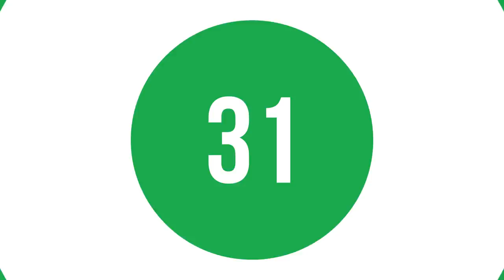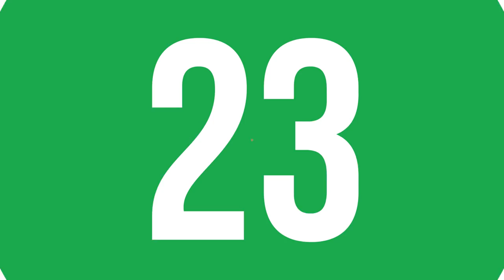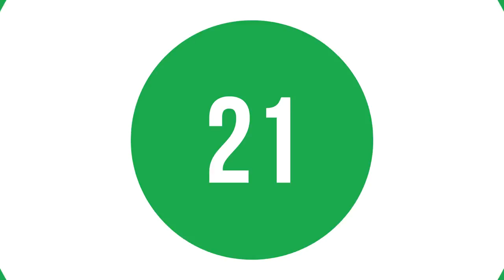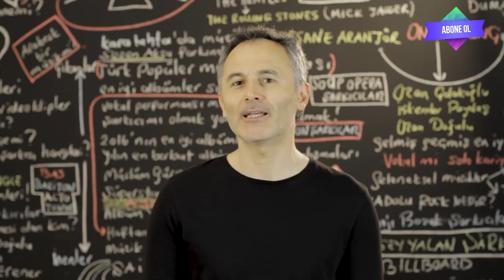En Çok Dinlenen Şarkılar Türkiye Top 40 (15 - 21 Mart 2019)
2019 @ŞAFAK KARAMAN

15 - 21 Mart 2019 haftasının en çok dinlenen şarkıları bu videoda... Listeye yeni şarkılar girdi. dinlenme raporlarına göre hazırladığımız video Youtube'da ki en gerçek listedir. İyi seyirler.

1  Biladerim İçin - Ben Fero
2  3 2 1 - Ben Fero
3  Felaket - Ezhel
4  Babafingo - Ben Fero
5  Demet Akalın - Ben Fero
6  Neyim Var Ki (feat. Sagopa K) - Ceza
7  Derdim Olsun - Reynmen
8  Mahallemiz Esmer - Ben Fero
9   7 rings - Ariana Grande
10  Детство - Rauf & Faik
11  Bir İhtimal Biliyorum - Gülşen
12  Pirana - Şehinşah
13  KAFA10 - Anıl Piyancı
14  Motivasyon - Ben Fero
15  Sana Doğru - Bora Duran
16  Oldu Olanlar - DJ Tarkan
17  Gel Bana - Mustafa Sandal
18  Kıskanç - Kubilay Karça
19  Kazıdık Tırnaklarla - Ezhel
20  bury a friend - Billie Eilish
21 Yak Yak Yak - Şehinşah
22 Kimlerdensin - Ben Fero
23 Rastafari - Santiz
24 Ay Tenli Kadın - Ufuk Beydemir
25 Niye - Sura Isgenderli
26 3500 (feat. Ezhel) - Aga B
27 Leyla - Tahribad-ı İsyan
28 Geceler - Ezhel
29 Burası İstanbul - Nil Karaibrahimgil
30 Dinle Beni Bi' by Yüzyüzeyken Konuşuruz
31 İmkansızım - Ezhel
32 Deva Bize Sevişler - Yalın
33 Âşık - Ebru Gündeş
34 lovely - Billie Eilish
35 Yaylan - Ben Fero
36 Kiss and Make Up by Dua Lipa
37 Yazık - Bengü
38 Seni Sever Miydim - Hande Ünsal
39 Diskotek - Ben Fero
40 Dünya'dan Atlas'a - Şehinşah